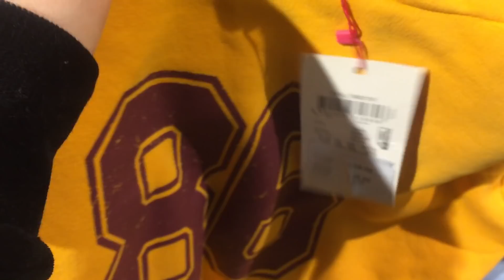BENİMLE BİR GÜN | MAKYAJ , HAVUZ , GÜNLÜK VLOG 1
⚡️UCUZ ALİEXPRESS ALIŞVERİŞİM |1TL Küpe ,Kolye 6 TL Tırnak süsü 10 TL Gözlük 20 TL Makyaj Fırçası ;

günlük makyajım
HAVANA ŞUTAN
HAVANA ŞUTAN MAKYAJ
sivilce
makyaj
sivilceli yüze makyaj

LÜTFEN VİDEOMU BEĞENMEYİ UNUTMAYIN :)

Fikir ve önerilerinizi yorum olarak bırakabilirsiniz, şimdiden çok teşekkür ederim :)